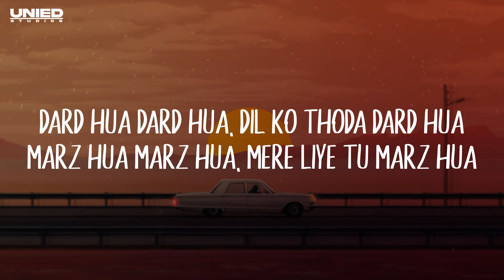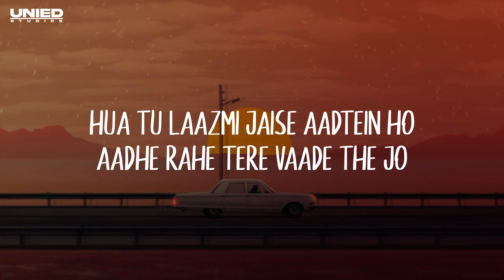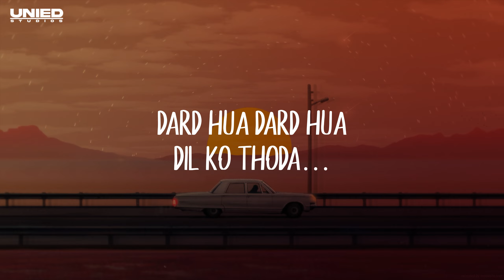Dard - Kushagra (Lyrics)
Dard - Kushagra

YouTube Music:    • Album - Love19
Amazon Music

~ MUSIC INFO ~
Singer: Kushagra
Female Lead: Sanya Jain
Lyrics: Akash Rajput
Mixing: Mixah
Master: Naweed at Whitfield Studio, London

Lyrics :
Dard Hua Dard Hua, Dil Ko Thoda Dard Hua
Marz Hua Marz Hua, Mere Liye Tu Marz Hua
Woh Sari Raatein, Woh Mulakaatein
Yaad Aaa Rhin Hain, Woh Mohabbaton Ki Baatein
Karz Hua Karz Hua, Tujhpe Mera Kar Hua
Dard Hua Dard Hua, Dil Ko Thoda..

Tune Bewajah Kyun, Mujhe Khwaab Dikhaye Ye
Tinka Tinka Thoda, Har Raat Jagaye Ye
Main Maan Na Paya, Sach Jaan Na Paaya
Baatein Teri, Aankhein Teri Pehchaan Na Paaya
Lafz Hua Lafz Hua Jhootha Har Ik Lafz Hua

Hua Tu Laazmi Jaise Aadtein Ho
Aadhe Rahe Tere Vaade The Jo
Jana Tha Toh Fir Aata Hi Na
Tu Na Yahan Bas Yaadein Hai Wo
Woh Behkaana, Paas Bulaana
Tu Tha Farebi Aur Tera Muskaana
Farz Hua Farz Hua Dhokha Tera Farz Hua

Tags ~
Dard Lyrics
Kushagra Dard
Dard Kushagra
Kushagra
KushagraDard Lyrics